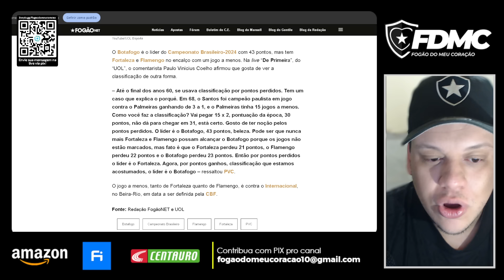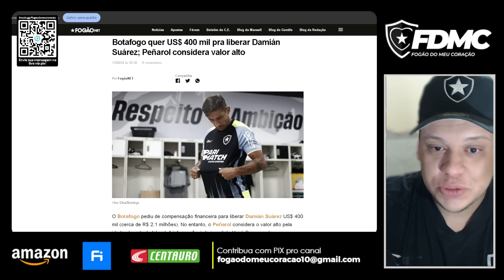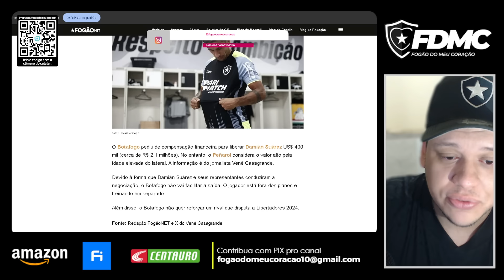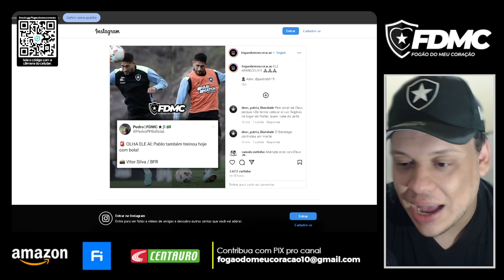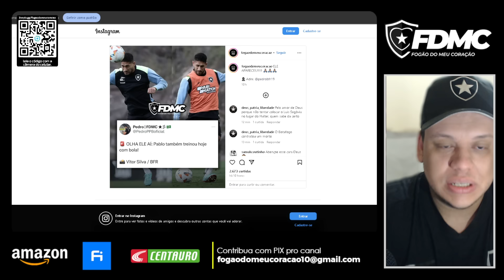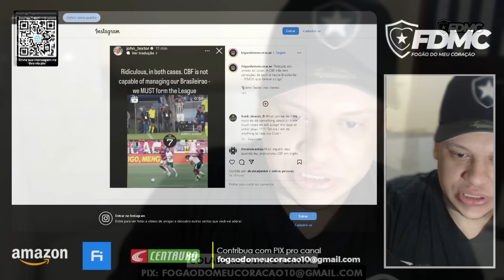🚨🚨JOHN TEXTOR ATACA CBF NOVAMENTE E PEDE CRIACAO DE NOVA LIGA!!! | ZAGUEIRO CHEGANDO? QUASE ISSO… 😂